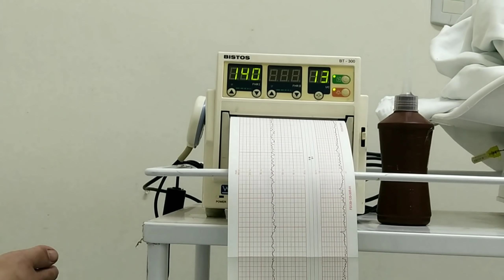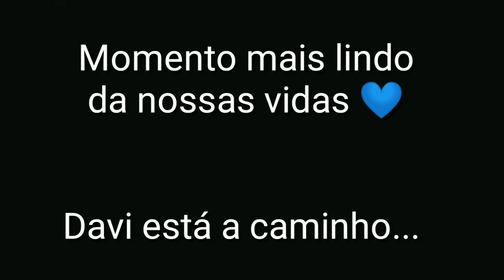MEU PARTO DO NORMAL PARA CESÁREA- DAVI NASCEU 40 SEMANAS +2 DIAS e COM +DE 4 kgs Vlog💙| Dessa Cachos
Hoje vim mostrar o melhor vídeo para mim..
Meu parto Davi nasceu.. Lindo, gordinho  espero que no es gostem..

Me siga no insta la tem muito mais do Davi..

Meu parto
Meu parto
Meu parto